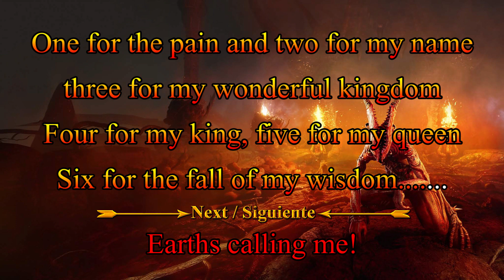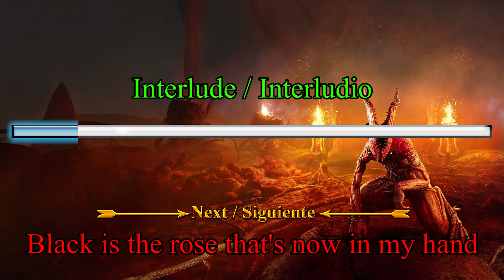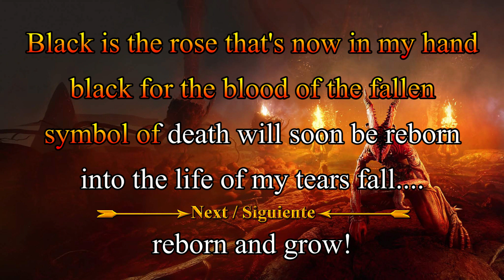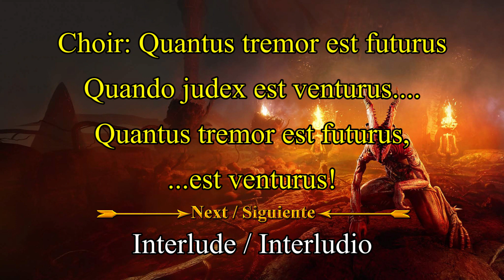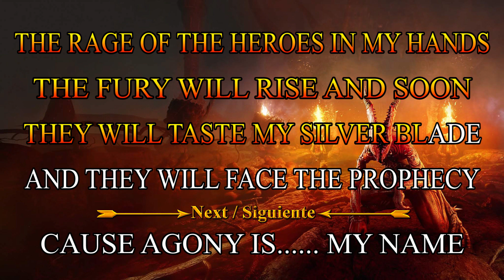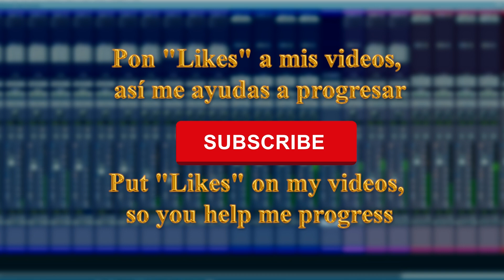Rhapsody of fire - Agony is my name music metal musica mastering metalband mixing karaoke 🤘😖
New Rhapsody Karaoke